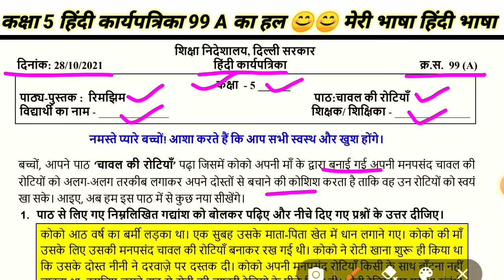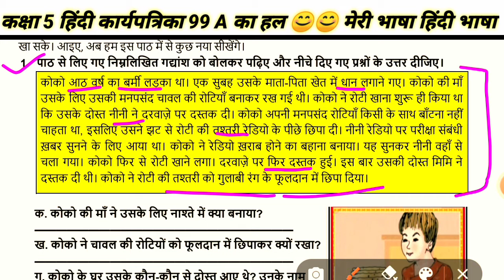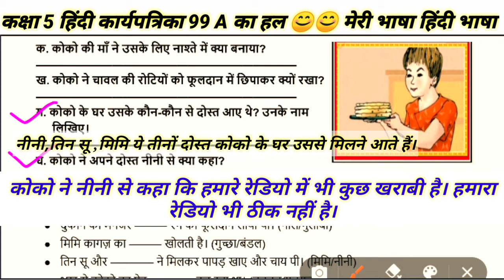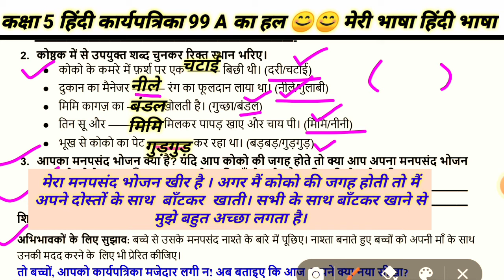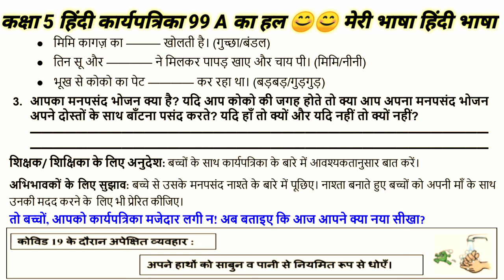Class 5 doe Hindi worksheet 99 A/चावल की रोटियाँ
कक्षा 5
हिंदी कार्यपत्रिका 99 का हल सरल शब्दों में समझें।

                                                             रेखा सिंह